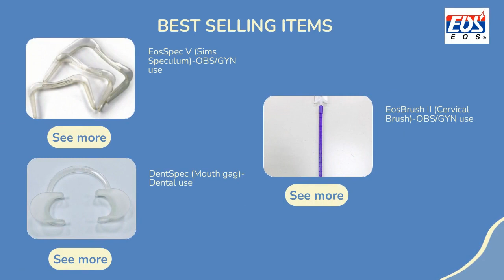The best disposable medical products manufacturer in Taiwan.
We specialize in manufacturing and exporting disposable medical products in Taiwan originally over 30 years.
We have our own brands EOS and EOSMED and have CE certificate and ISO13485 and 510(k).

If you want the best quailty"find us"!
If you want best design"find us"!

"Ease Your Body,Take EOS Quality"

00:00:00 NORTH EOS INDUSTRIES INC.
00:00:07 We specialize in manufacturing and exporting disposable medical products in Taiwan originally over 30 years. If you want the best quailty"find us"! If you want best design"find us"! MEET US- "Ease Your Body,Take EOS Quality"
00:00:14 * Cusco vaginal speculum screw type * Speculum patented world widely * Single use * Unbreakable * Hospital gyn/obs use * Color code * Raw material * Square vision * Light source design FEATURE PRODUCT Vaginal Speculum I-EosSpec I (Light Source Design)
00:00:21 FEATURE PRODUCT Proctoscope-ProctoSpec I (Light Source Design) * Single use * Raw material * Light source design * Gastroenterology/Urology products * Color code * Unique design * World wide patent
00:00:28 FEATURE PRODUCT Sigmoidoscope-EosSigmoidoSpec * Single use * Raw material * Color code * Gastroenterology/Urology product * Frosted tube
00:00:35 FEATURE PRODUCT EosOtoSpec * Single use * ENT product * Four types * Smooth edges * Raw material * Reasonable price
00:00:42 See more See more See more BEST SELLING ITEMS EosSpec V (Sims Speculum)-OBS/GYN use DentSpec (Mouth gag)-Dental use EosBrush II (Cervical Brush)-OBS/GYN use
00:00:49 Contact us TODAY!